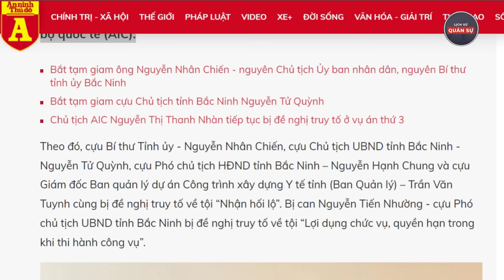Lò Bác Tô Rực Cháy: Mức Án Kịch Khung Tử Hình Bí Thư Tỉnh Bắc Ninh | Lịch Sử Quân Sự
Tổng bí thư tô lâm, cuộc chiến đốt lò, sâu mọt hại nước hại dân